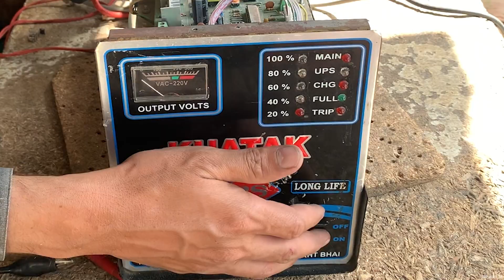Rewiring an Electrical Welding Machine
We hope you enjoy and even get a few usefultips when watching our videos!
They are made for you!
In this video, we show how to rewiring a welding machine